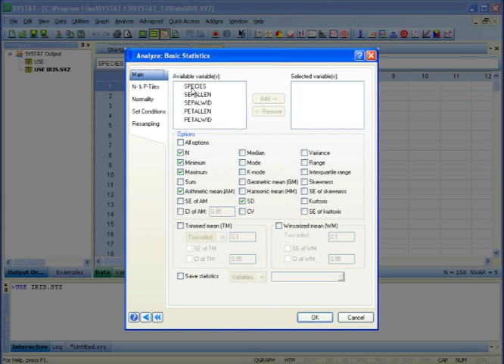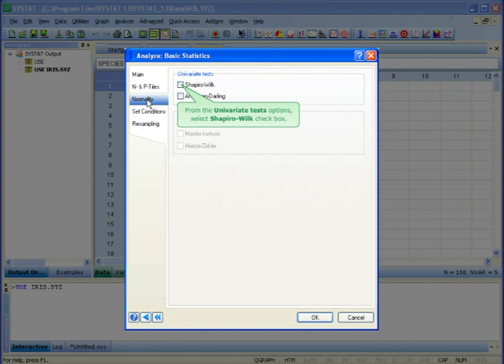Systat Basic Statistics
Overview of the Systat Data Mining and Predictive Analytics System